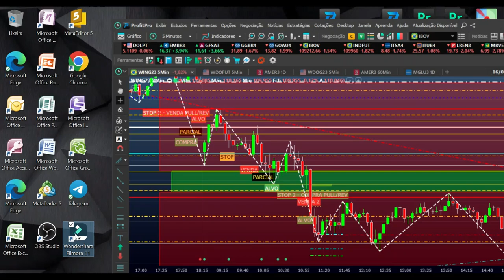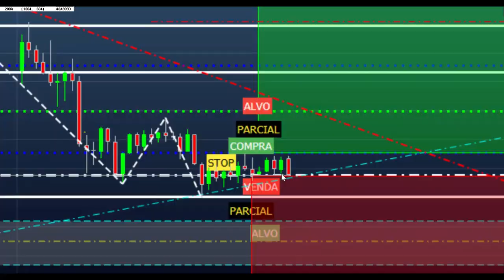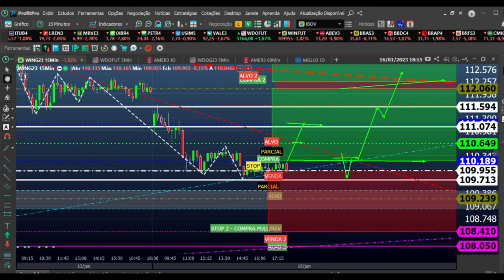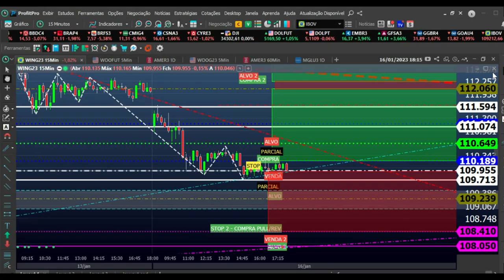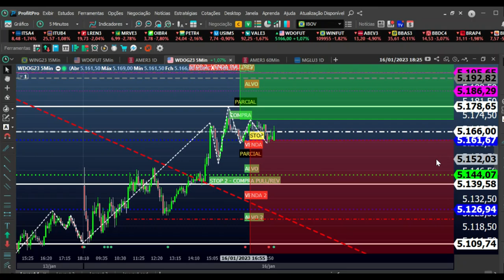ESTUDO DAY TRADE - MINI ÍNDICE E MINI DÓLAR para o DIA 17/01